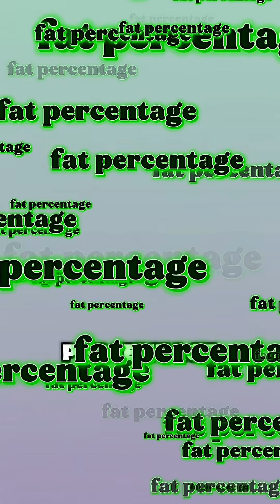What Your Body Fat % REALLY Looks Like (And Why You Feel So Tired)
This video breaks down what different body fat percentages actually look like — and why your energy, mood, cravings, motivation, and hormones are controlled by body fat far more than you realize.
If you’ve been feeling tired, unfocused, unmotivated, or “not yourself,” this might be the missing piece.